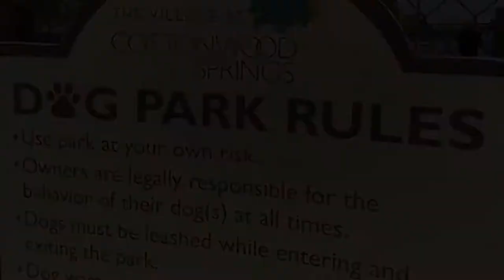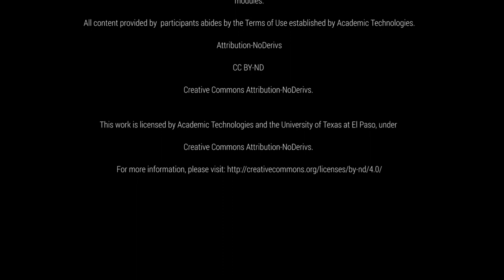Integrating Ethics: "You Don't Just Throw Them Away"